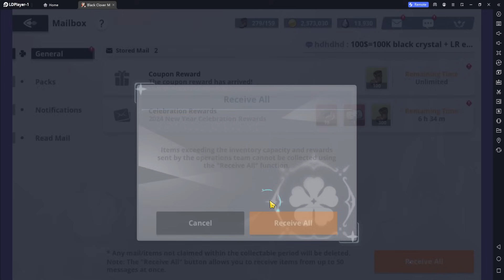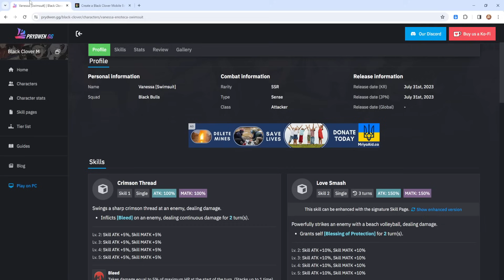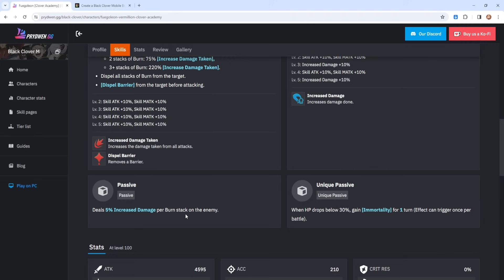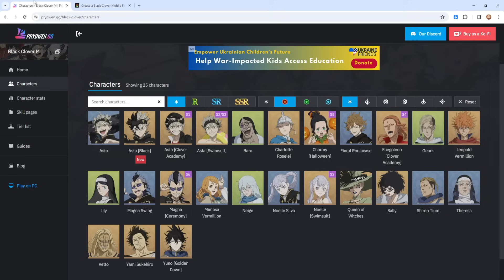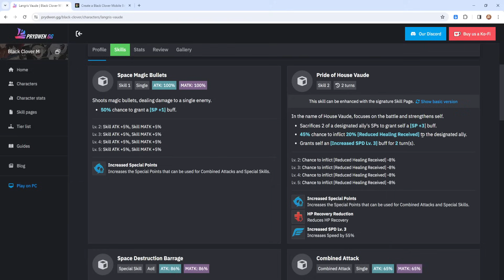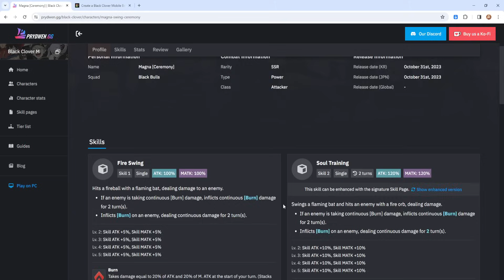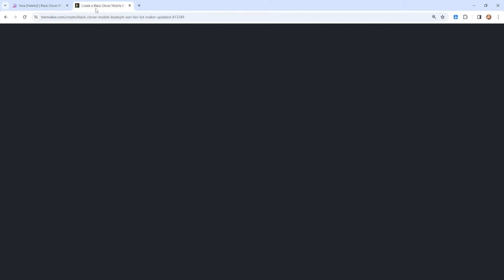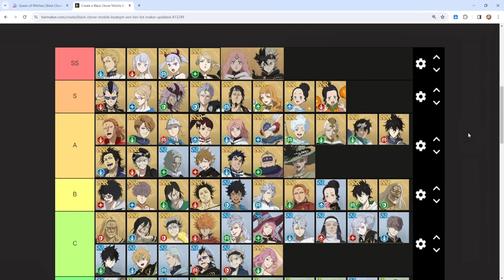BLACK CLOVER MOBILE PVP END OF YEAR 2023 TIER LIST - Black Clover Mobile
With the year coming to a end lets end off the tier list with the current newest unit and how the game has changed meta wise.